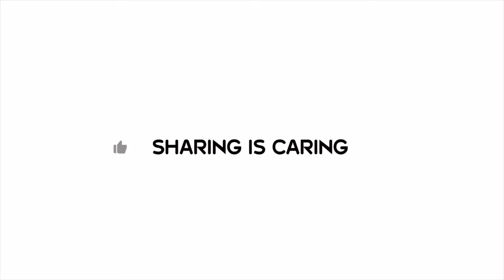BATTLE HANASUI BODY SPA VS PURBASARI BODY SCRUB | MURAH TAPI WANGINYA KOPI BANGET !!